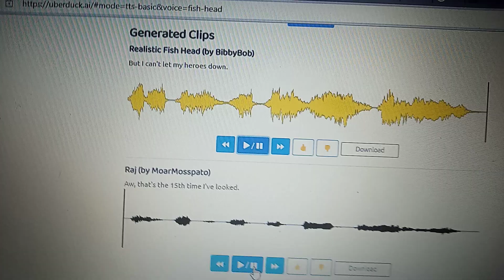March 14, 2022